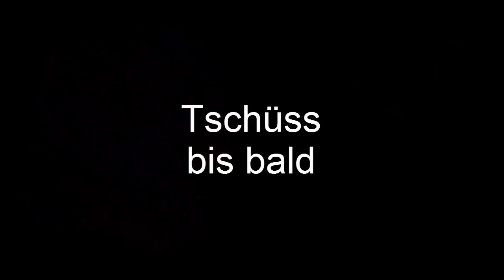Minecraft Murder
/ nocopyri.  .

Ich hoffe es hat euch gefallen und ihr schaut beim nähsten mal wieder rein.